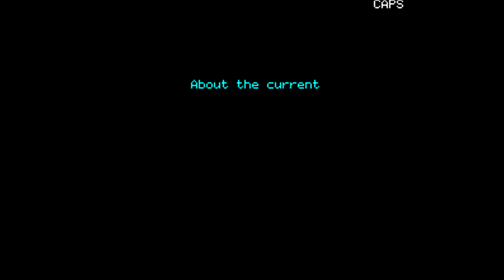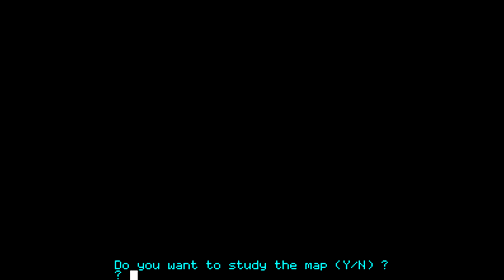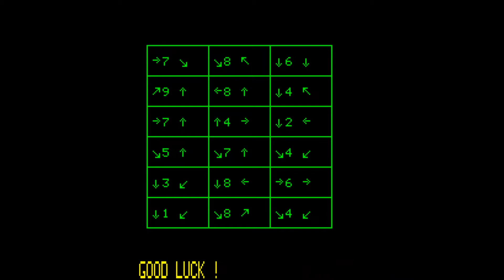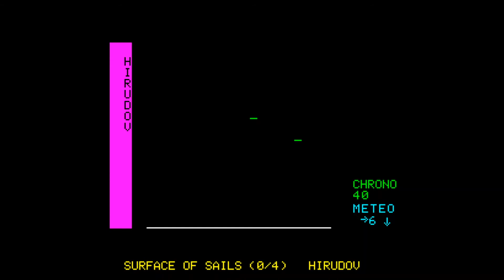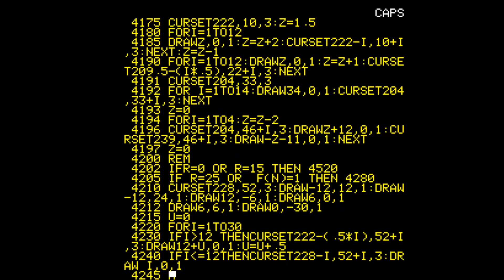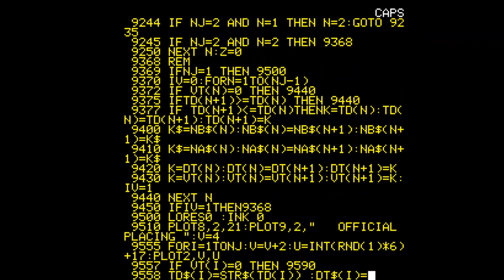Oric Atmos Longplay - Transat 1 (1984) Mohcen El Mellah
Full playthrough of the Oric Atmos game Transat 1. A sea travel simulator. Written in BASIC programming language back in 1984 by Mohcen El Mellah.